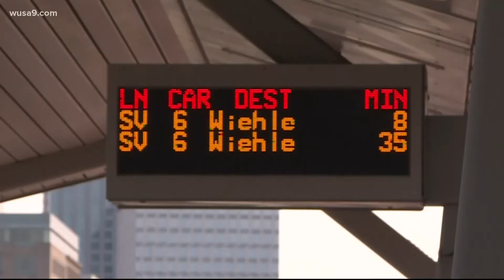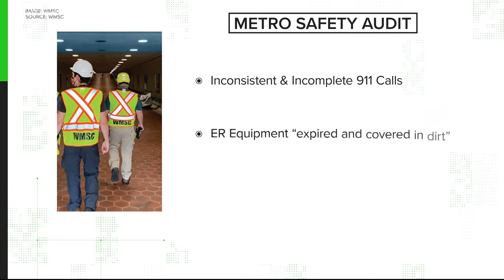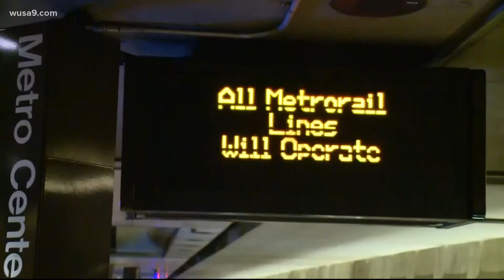VERIFY: What does the Metro audit mean for you?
A tough new audit says Metro's emergency response puts riders and its own employees at risk.
But the auditor also found the agency has made some improvements.